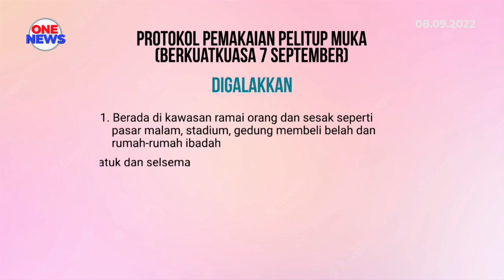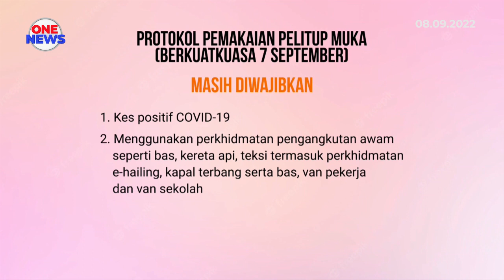Pemakaian pelitup muka di dalam bangunan atau kawasan tertutup berdasarkan pilihan sendiri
Berkuatkuasa semalam, Pemakaian pelitup muka di dalam bangunan atau kawasan tertutup ;adalah  berdasarkan pilihan sendiri .

Walaupun tidak lagi diwajibkan...pemakaiannya bergantung kepada kebenaran pemilik premis.

Menteri Kesihatan Khairy Jamaluddin berkata pemakaian pelitup muka amat digalakkan bagi tujuan mengelak penularan virus Covid-19.

Bagi yang positif Covid-19 dan dikuarantin di rumah; masih diwajibkan memakai pelitup muka jika hadir ke CAC.

Khairy berkata orang ramai amat digalakkan memakai pelitup muka kerana ia terbukti mampu mengurangkan penularan jangkitan.